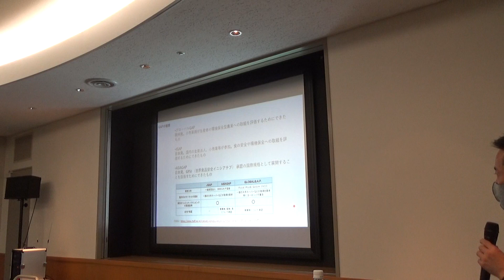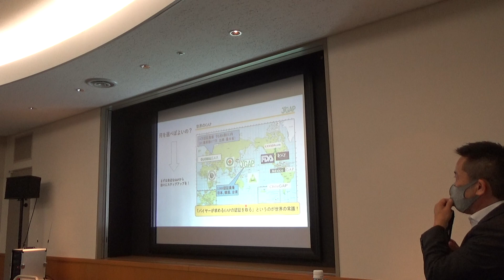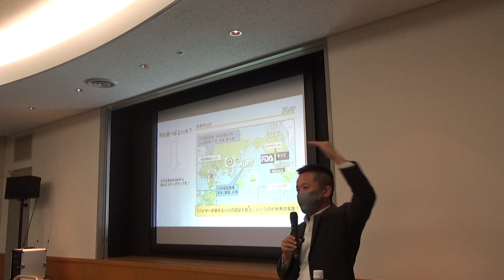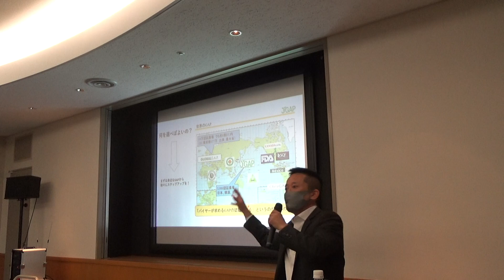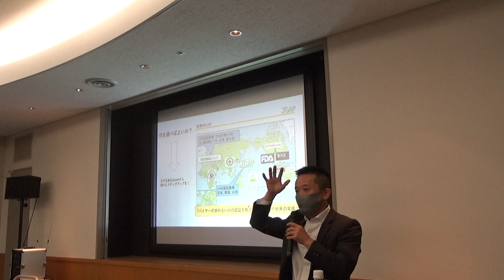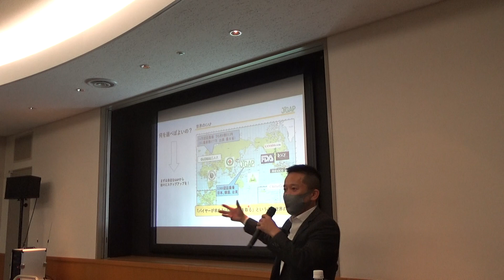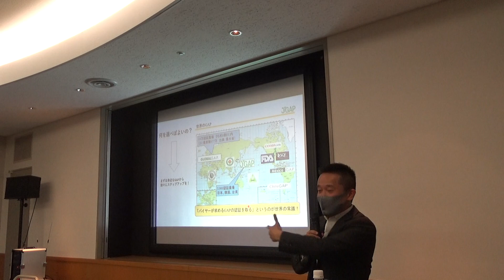【農業の見方・考え方講座】2021年農業にチャンス到来！本当の理由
▷youtube農業大学へようこそ。農業パーソナルトレーナー山下弘幸（やましたひろゆき）です。今回は宇城地区農業経営同友会講義の抜粋です
山下弘幸のメルマガのご登録はお済ですか？

脳を耕せ！農ビジセミナー「メール講座」を
無料で配信しています。

独自の目線でこれからの新し農業ビジネスのヒント
今ご登録いただくと、無料で農業に関するご相談にお答えさせていただきます
【農業webマーケティング講座のお知らせ】

新たな時代を妄想する農テラス山下がお届けする
農業WEBマーケティング講座　受講生募集！のお知らせです

これまで農業ビジネスを20年間勧めてきましたが、
これからはWeb販売の時代がやってきます

自分の作った農産物を直接お客様にお届けしたい
ダイレクト販売の時代がいよいよやってきました！！

まだピンと来ていない方も多いかもしれませんが
生鮮食品のネット販売はこれから爆発的に伸びていきます

えーっ？野菜もスマホとかで買う時代になるの？って思われているかもしれませんが
間違いなくそういう時代になります。いやもうなっていますよね(^^♪

理由は簡単ですね
卸販売マーケットは飽和している
相対取引も時代の波に翻弄される
しかし、
社会のネット環境が整った
ネットショッピング利用者が爆発的に増えた
生鮮品をネット買う便利さに多くの人が気づいた
大手企業が生鮮野菜ネット販売に乗り出した
ネット通販の信頼が以前よりかなり高くなった
産地からお取り寄せしたい需要がある
直接農家から買いたいニーズがる
などなど

ネットで農産物を販売する必要性、これからの爆当たり予測について
語ればきりがないくらい・・・

更に、チャンスなのは

まだ本気で取り組んでいる農家が
極端に少ないってことです

つまりこのビジネスはかなりブルーオーシャン！

もう始めるしかないでしょう！

ただ、残念ながらネット販売はそう簡単にはいきません

成功するためには次の掲げる大きな4つのポイントを抑える必要があるのです

その4つのポイントとは
・商品の魅せ方
・集客の仕方
・購入のさせ方
・リピートのさせ方

これをマスターしないままネット販売まがいをやっている農家は結構多い。
でもこれらを知らずにネット販売を始めてもただのホームページに
農産物の写真を張り付けただけの全く売れないネット販売になっちゃいますよ！

農業webマーケティング講座を開講は
インターネット使ったweb販売の方法についてです。オンラインで実施しますので
全国どちらからでもリアルタイムで参加可能です。

必ず成功できるマーケティングの基本からお客様をリピーターにできる
究極の仕掛けまで事例を交えながら詳しくお教えいたします

・自分で売りたい
・自分の顧客（ファン）を作りたい
・とにかく高く売りたい
・自分こだわりを伝えたい
・農協市場以外の販路を開拓したい
・規模拡大より高単価販売をやりたい
・卸売でバイヤーに振り回されたくない

など、直接お客様にダイレクトに届ける仕組みを作ることができれば農業は最強です。

【期間】
2021年1月16日～2月6日　毎週土曜13:30～16:30
全4回計8講座

ご興味のある方はこの機会にぜひ。
※この講座は夏と冬の年2回しか行っていません

詳しい資料をお申込みはこちらからどうぞ

【農業ビジネスを好きな時間に学べるオンライン講座開講！】
これから農業が大きく変わる！だから今のうちにスキルを上げたい！
時代の変化に対応できる農家になりたい！

農テラスが主催する農業ビジネススクールでは
いつでも、好きな時間に農業経営、農業ビジネス、稼げる農業が学べる
e-ラーニングサービスを提供していいます

e-ラーニングとは
自分の都合に合わせて好きな時間に、自分の学びたい分だけ、いつでもweb上で
学習できるサービスです。農業指導者の方にもおすすめの内容となっております。

学べる講座は5つ
１、 新規農業者のための「農業だけで生計が成り立つ講座」
２、 若手農業者のための「雇用して安定的に給料を出しても経営が成り立つ講座」
３、 農業法人・組織型農業者のための
「週休二日が可能な企業的農業にするための講座」
４、 ネット販売、直売場販売、観光農園、体験農場など直接お客様に販売する農業をやりたい農家のための「農業webマーケティング講座」
５、 事業継承して農業経営を1から学びたい、大規模経営農業をやりたい農家のための「農業マネジメント（経営）講座」

いずれも、農業ビジネススクールで実際に講義している動画を見ながら
学習することができるのでとても分かりやすく、これまでスクールに参加したかったけれど行けなかった、本講座の日程側なかったって方におススメです

なんと！本講座の１/５の価格
で受講することができます！

メルマガ読者特別価格ですので
まだ、メルマガご登録されていない方は
ご登録後、お申込みください

※システムの都合上、同時に学習できるのが1か月に30名までですので
定員になり次第締め切りとさせていただきます

▼▼個別に指導してほしい方は▼▼
▷農業パーソナルトレーナーを開始しました。

個別にアドバイスいたします。
農業をやる上で多くの壁にぶつかってきた経験から農業ビジネス、農業経営
販売、生産、地域、コミケ、人生設計まであなたの専属トレーナーとして
あなたの農園の顧問として全面的にバックアップいたします

・農業ビジネスを始めたい方

自分の人生を「農業で幸せになりたい」を
農業パーソナルトレーナーサービスであなたの農業人生を
バックアップいたします。

ご相談はメールにて
その後zoomやメッセンジャー、LINEなどのオンライン動画を使って
直接サポートさせていただきます
何回も何度でも納得いくまでサポートしてもらえる
安心のサービスです。

今なら、農業ビジネススクールやe-ラーニング
農業webマーケティング講座などの受講も受け放題サービスも
あります。11月30日までにお申込みいただいた方限定